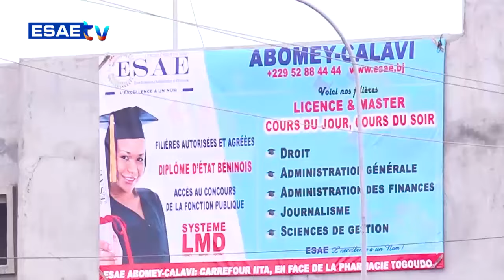INVITE MATINAL DU 03 AVRIL 2024 AVEC DAVID KOFFI AZA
Vous suivez sur * la suite de votre émission *’’L’INVITÉ MATINAL’’ de ce MERCREDI 03 AVRIL 2024 avec DAVID KOFFI AZA(Prêtre du fâ / President du CONACEB)*

🌍🇧🇯 *THÈME: LES VERTUS SECRÈTES DE LA MER : UTILITÉS ET USAGES*